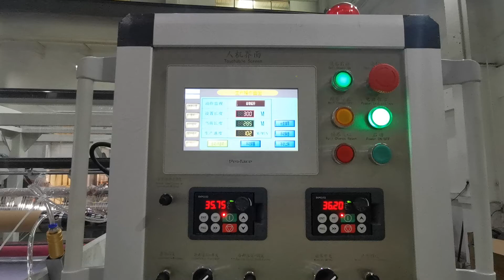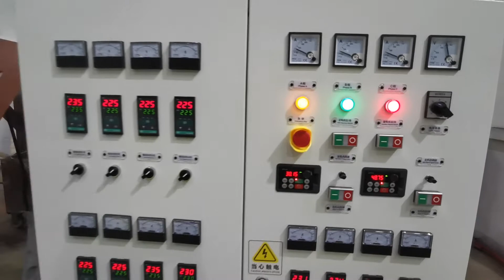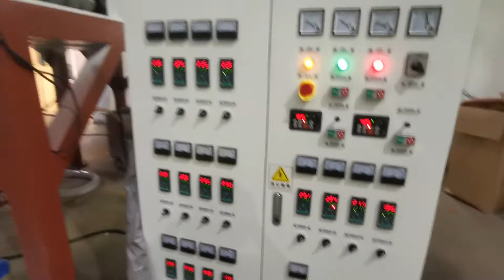Automatic 1 Meter Stretch Film Machine;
It is double extruders 1000mm stretch film machine. The best model to start the stretch film business.
Easy operation; Perfect output; Low power consumption;